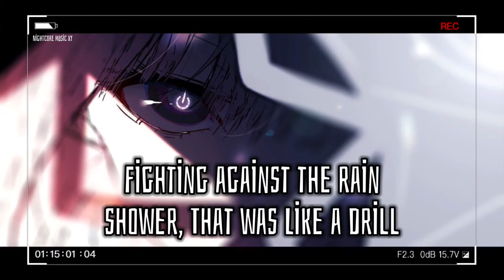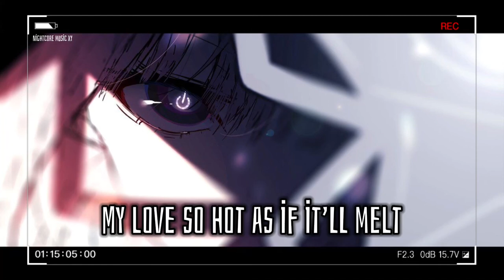Nightcore ( The Tiger Moth ) Englısh Lyrics.xy